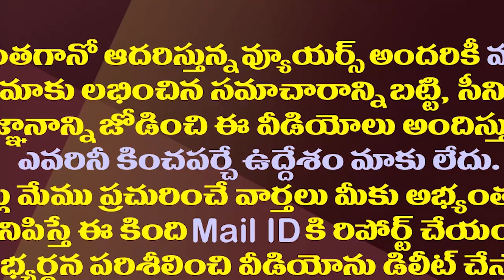కేంద్ర మంత్రి ఎంట్రీ..పోలవరం భవిష్యత్తు తేలిపోనుందా?| Minister Shekawath To Visit Polavarm Project